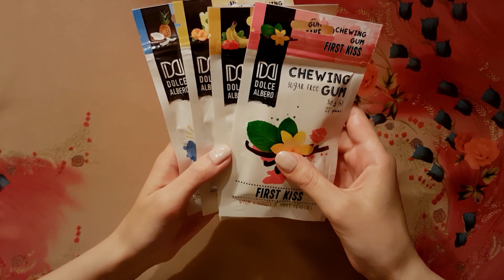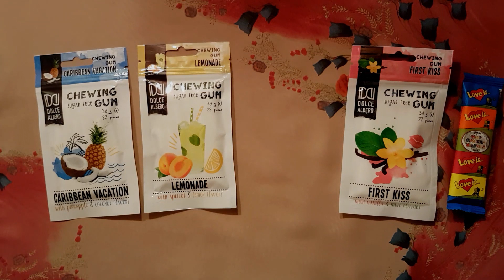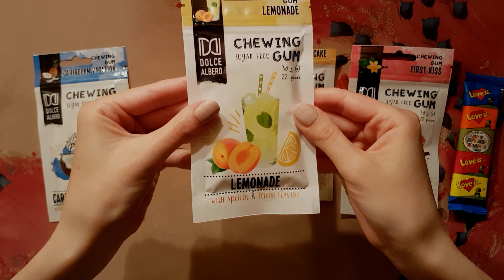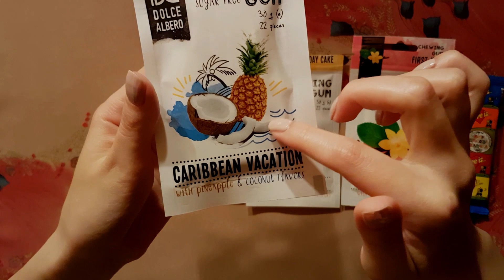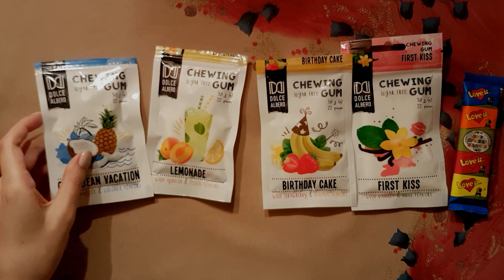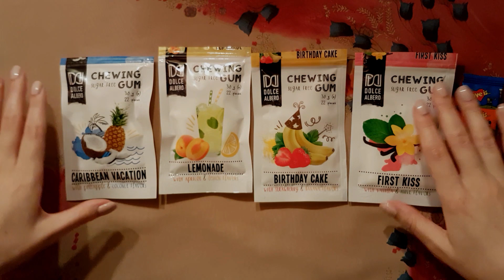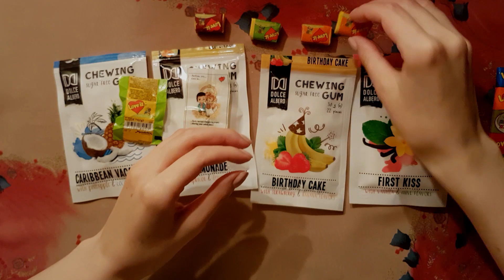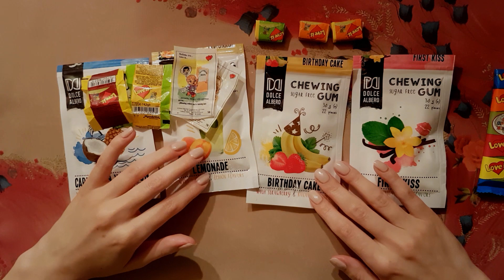АСМР Дегустация жвачек, тихий голос 😘 ASMR Chewing gum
Осторожно, звуки чавканья!
Привет, этом АСМР видео я пробую разные жвачки. Жевание жвачки и тихий голос для расслабления, мурашек и сна.